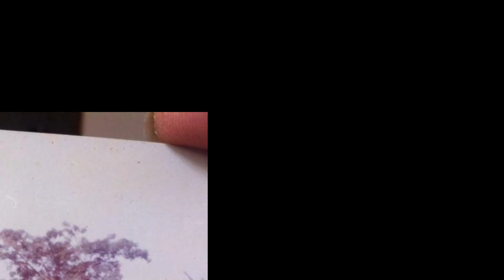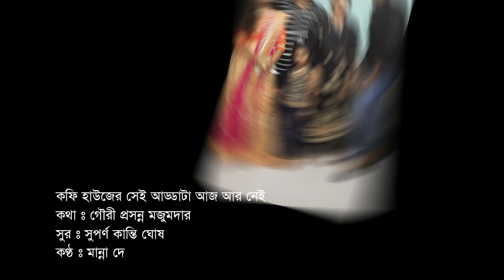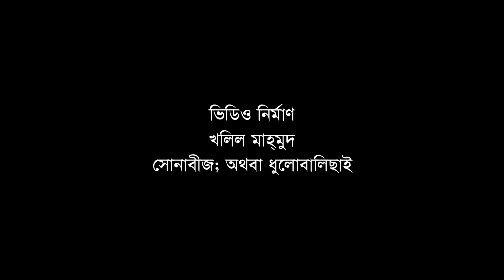Coffee houser sei addata aj ar nei by Manna Dey || Modern song || Photomix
খলিল মাহ্‌মুদের লেখা, সুর করা ও মিউজিক কম্পোজ করা কোনো গান কেউ গাইতে চাইলে খালি গলায় গেয়ে এমপি-থ্রি ফরম্যাটে -এ পাঠান। আপলোড করার যোগ্য হলে মিউজিক কম্পোজ করে ফটোমিক্স মিউজিক ভিডিও তৈরি করে এই চ্যানেলে আপলোড করা হবে।